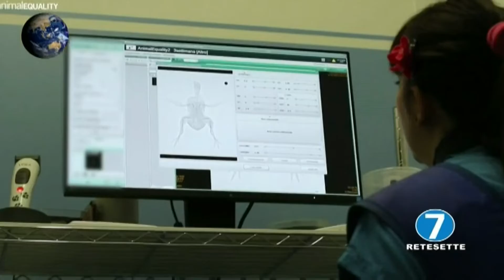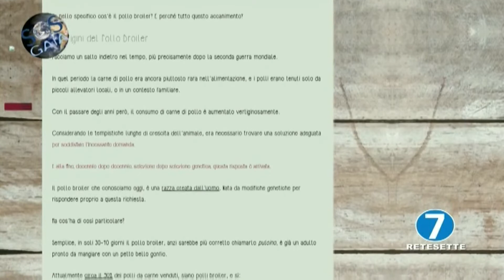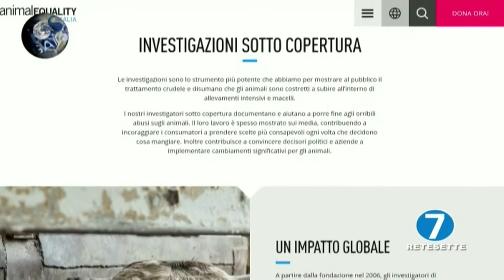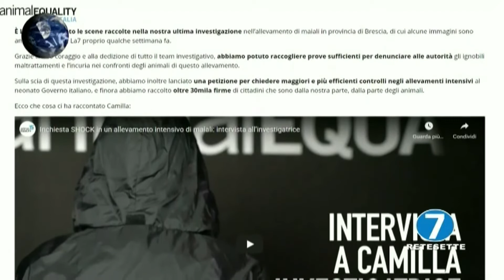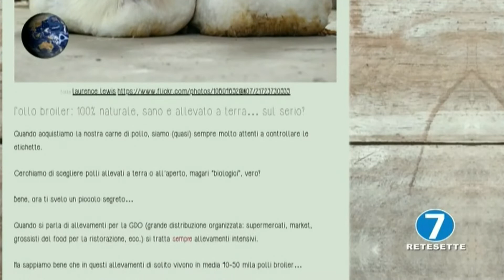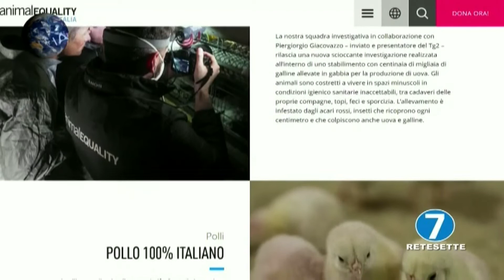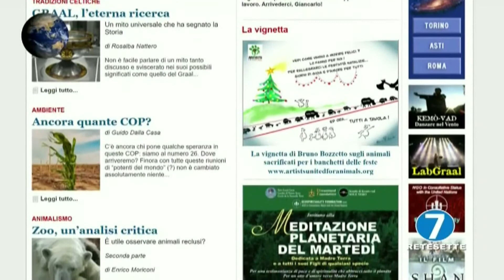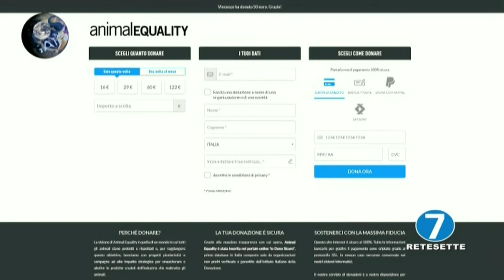SOS Gaia Il pianeta vivo - Puntata del 31 marzo 2022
ALLEVAMENTI INTENSIVI E CRUDELTÀ GENETICA. Dalle inchieste di Animal Equality Italia.
Ne abbiamo parlato con Alice Trombetta (Executive Director Animal Equality Italia) e Enrico Moriconi (Garante Diritti Animali Regione Piemonte).
Conduce Rosalba Nattero (giornalista).
SOS Gaia, il pianeta vivo va in onda tutti i GIOVEDI’ alle 19.30 con replica il LUNEDI' alle 14.45 su RETE 7 e PEOPLE TV canale 13 - SKY 825 anche in streaming al sito